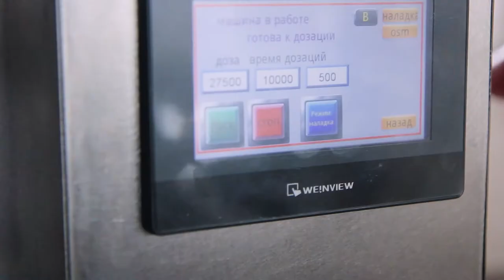Вертикальный поршневой дозатор с сервоприводом МД-500Д5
В данном видео показан принцип работы вертикального поршневого дозатора с сервоприводом МД-500Д5.

Описание:

Поршневой полуавтомат розлива настольного типа фасует жидкие продукты в широком диапазоне дозирования — от 100 до 1000 мл. Машина имеет двухсопельное исполнение, что позволяет за один цикл розлива наполнять сразу две тары. Дозатор изготовлен на базе сервопривода, что обеспечивает плавную работу поршневых механизмов, позволяя достигать высоких показателей точности.

Установка отличается простотой в управлении и позволяет быстро выполнять рабочий процесс при минимальной нагрузке на оператора. Дозирование может выполняться в различных режимах: с непрерывно повторяющимися циклами, а также разово, после нажатия на педаль или кнопку на панели управления. Для размещения тары предусмотрена стойка с платформой. При смене формата тары опоры платформы заменяются на другие, оптимальные по высоте.

С более подробным описанием данного оборудования Вы можете ознакомиться на нашем сайте по ссылке

Характеристики:

Отрасль: Косметика, Комплексное оснащение фармацевтического производства, Пищевое производство, Ветеринария;
Количество сопел, шт.: 2;
Потребляемая мощность, кВт: 0,22;
Напряжение питания, В/Гц: 220/50;
Габариты, мм: 470х460х620;
Масса, кг: 70;
Тип дозатора: Поршневой;